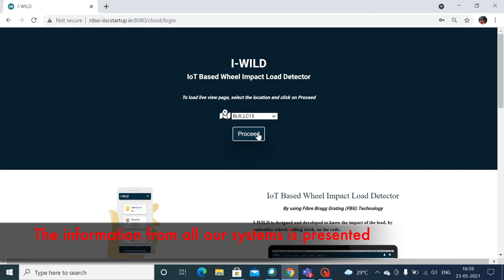L2M Rail Corporate Video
Founded in 2016 by Prof. S.K. Sinha and Mr. G. S. Rao and a small group of highly committed scientists, Lab to Market Innovations Pvt. Ltd. (L2M Rail) was born with a vision to ‘create opportunities for wealth generation from academic research and development’. We have quickly outgrown that vision, and today we are a robust engineering and R&D company working on Industry 4.0 technologies based on complex Cyber-Physical Systems (CPS) — the revolutionary combination of Internet of Things (IoT), Artificial Intelligence (AI), Machine Learning, Big Data & Analytics, Cloud Computing, 5G and physical objects. We boast of ourselves as leaders in Fibre Brag Grating (FBG) sensing technology.

L2M Rail is seed-funded and incubated by the prestigious Indian Institute of Science (IISc), Bangalore. Our access to the intellectual & infrastructural resources and Labs of IISc has helped us undertake pathbreaking, high-value research without investing in such facilities. We are also recognized under the  Start-up India initiative of the Department for Promotion of Industry and Internal Trade (DPIIT), Govt. of India. We are the winners of Elevate 2018 and received grants from the Government of Karnataka for our R&D activities. We have also received CSR funds from Telecommunications Consultants India Limited (TCIL), a Government of India Enterprise. We recently received the ‘Rail Business start-up of the Year’ award announced by Urban Transport News in association with the Indian Association of Urban Rail and Mobility Industry (IAURMI).

L2M Rail is currently developing Cyber-Physical Systems for railways aimed at safe and reliable transportation systems. The Railway CPS observes, plans, controls, and manages the trains and the track-side equipment to meet operational goals without compromising safety requirements. We are proud to announce that we are the only company in India and one of the few companies worldwide operating in this multi-billion dollar niche area.

We have also started working on structural health monitoring (SHM) for monitoring mainstream civil infrastructures such as bridges, tunnels, railway infrastructures, etc., using FBG sensing technology. Our future plans include working in the areas of defense, medicine, and agriculture by leveraging our expertise in FBG sensing technology.

For a company that is only five years old, L2M Rail has already filed nine patents and developed several innovative products/solutions that can vastly enhance the safety, security, and efficiency of railways. Many more are in the pipeline.